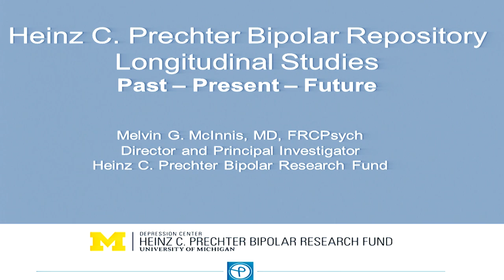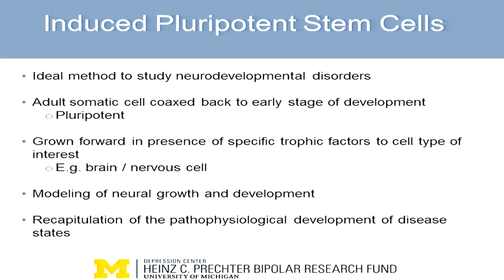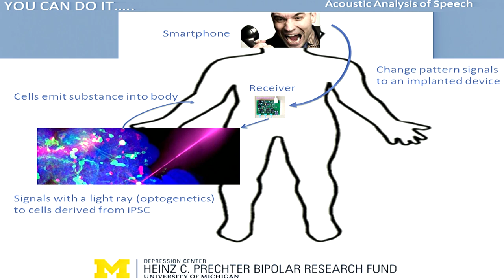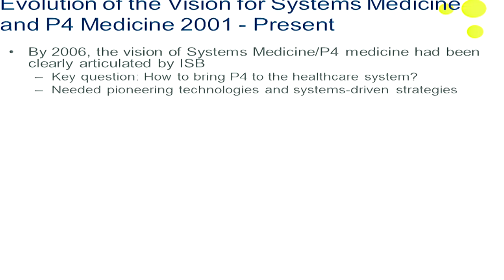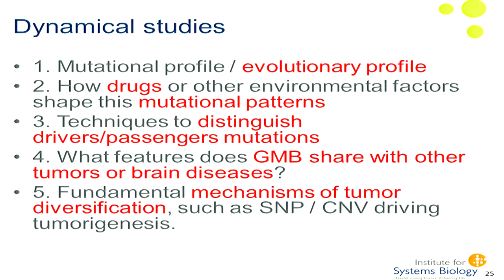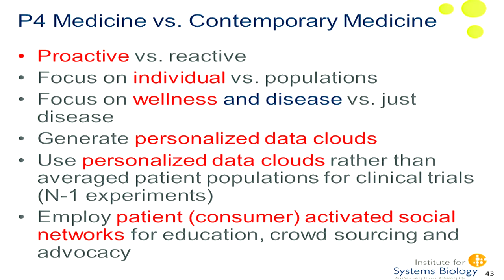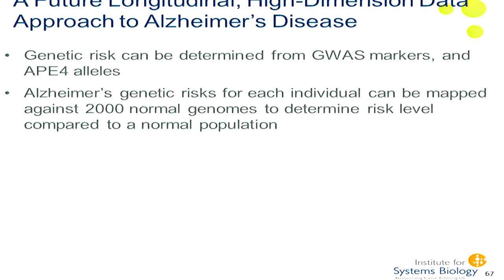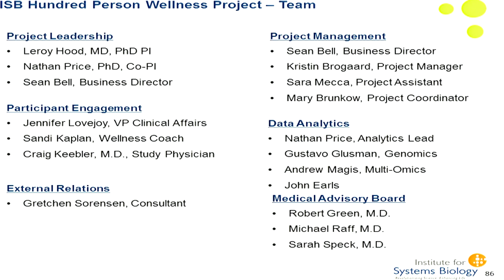Systems Medicine and Proactive P4 Medicine: Medicine at a Tipping Point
“Systems Medicine and Proactive P4 Medicine: Medicine at a Tipping Point — Bipolar Disease and Scientific Wellness”

Initiated in 2007, this lecture series brings to Ann Arbor, Michigan each year distinguished researchers to give a talk on bipolar genetics and spend time collaborating with the University of Michigan research team.

The 9th Annual Prechter Lecture was held on Monday, November 2, 2015 from 1-4:30 pm at the Palmer Commons Auditorium "Forum Hall."

Speakers included:

Leroy Hood, M.D., Ph.D.  (keynote speaker)
President and co-founder of the Institute for Systems Biology

Melvin McInnis, M.D.
Thomas B. and Nancy Upjohn Woodworth Professor of Bipolar Disorder and Depression; Director of the Bipolar Research Program, Department of Psychiatry; Associate Director, University of Michigan Depression Center